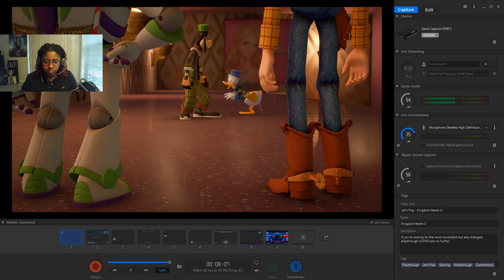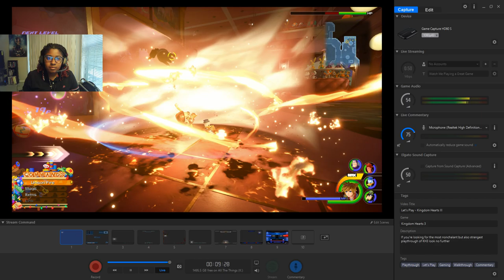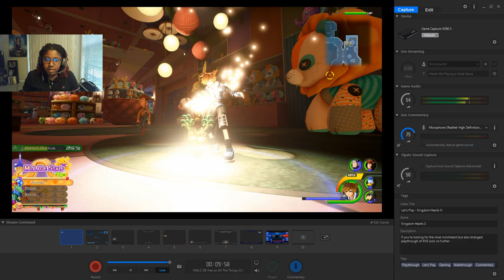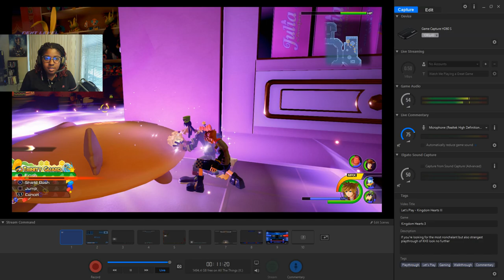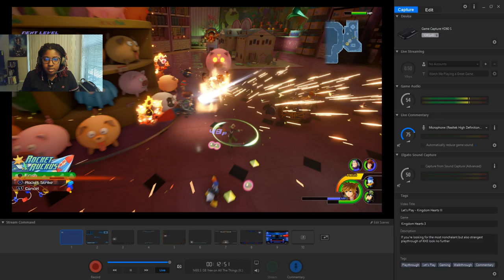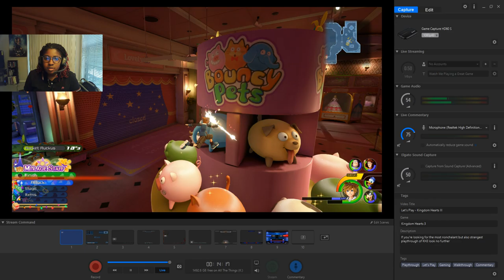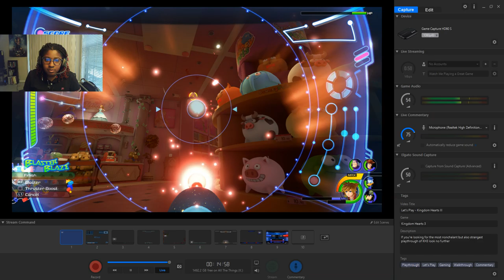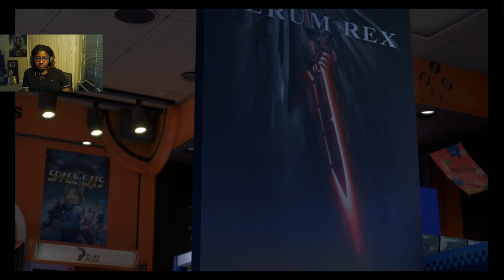Kingdom Hearts 3 Part 13: Gigas Showdown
Fighting these gigas with a gigas is fine...take me out of the gigas and my whole life is destroyed